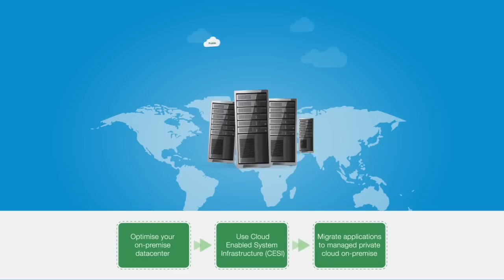What is NxtGen Infinite Datacenter? | Building Digital Enterprise without Owning IT infrastructure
A managed private cloud on premises reduces constraints posed by space & power. NxtGen’s cloud enabled system infrastructure's advantage of elasticity, provision of virtual servers as per need, increase their compute capacity per square foot helps enterprises meet dynamic business objectives